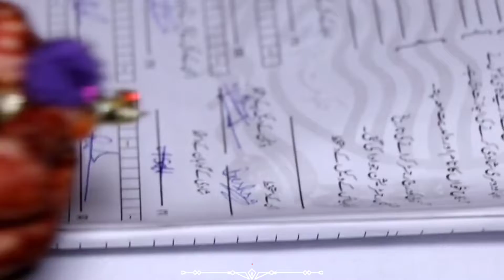Girls Feeling At Nikah Time Moment Tiktok WhatsApp Wedding Video Status 2022 | SnackVideo Imo